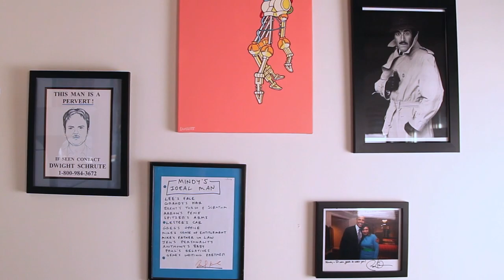Wine Time: Coppola Diamond Collection Pinot Noir with Mindy Kaling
Mindy Kaling and I review this Coppola Pinot Noir while dressed as the characters from Sideways, and Mindy has some serious concerns about the Ross Test.

Cinematography by Antoin Huynh @NVML
NVMLDSGN.com